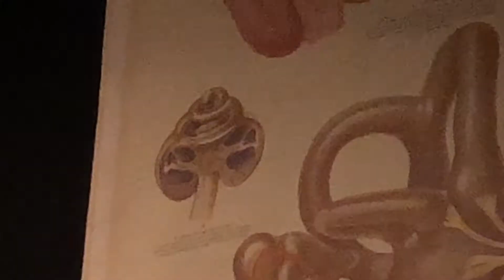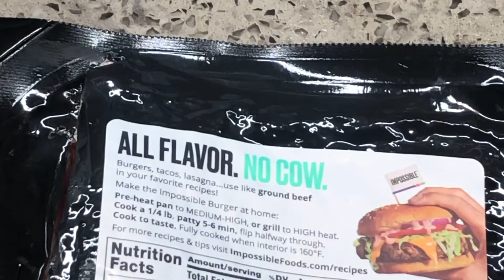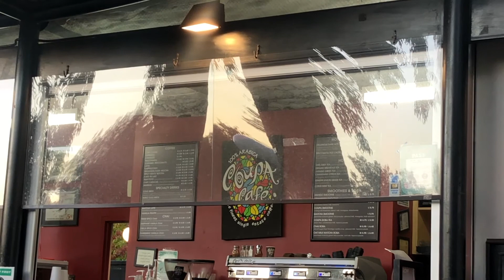it's giving alum!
here's a glimpse into my time visiting stanford back in november! this was first my time back to campus since graduating, and it was filled with some beautiful reunions and reflections. hope you enjoy, sending you lots of love ✨